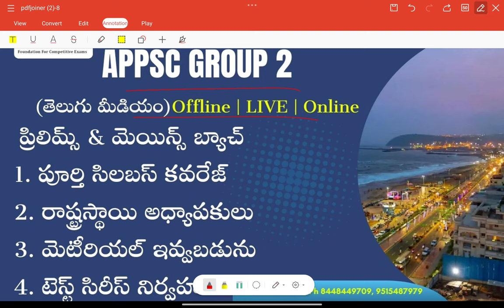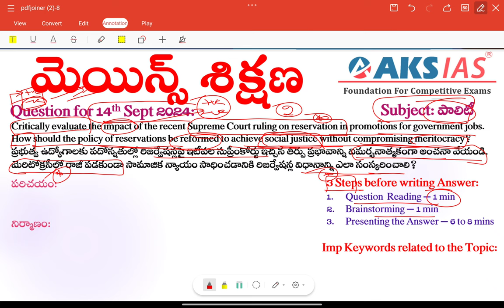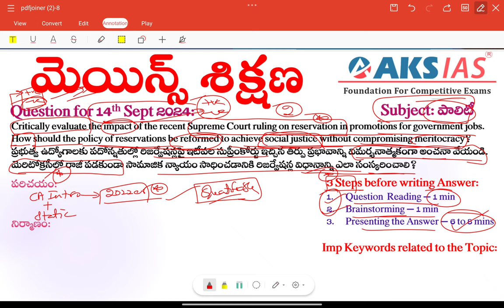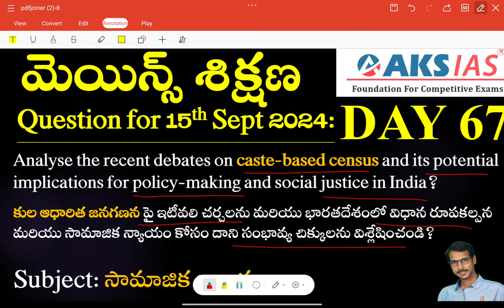Day 66 (పాలిటీ) - మెయిన్స్ శిక్షణ Free Initiative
Dear Students!
AKS IAS EduNation Mobile App Support:
For Access to Group 1 , Group 2 Classes and Test Series
APK link for temporary use sir
Use Org Code : AKS

*For iOS users:
Login with Org Code: AKS

For Access to Group 1 ,Group 2 Test Series and Live Classes

 Or
To be opened only on desktop or laptop:
For Website Access:
Group 1,2 Test Series & Live Classes :
Our Mobile App will be updated in a few days time.

Kindly use this alternative methodology for the time being.